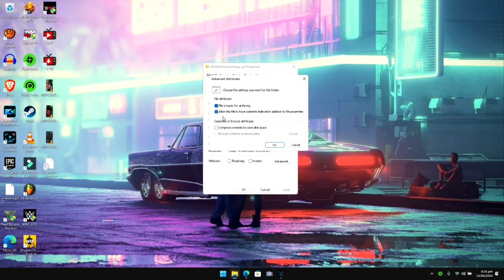DO NOT FORGET TO DO THIS TO YOUR PC NOW